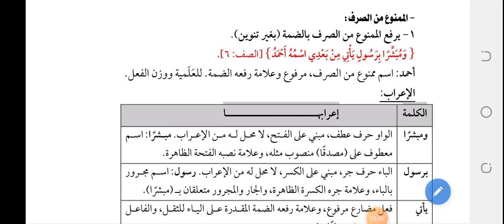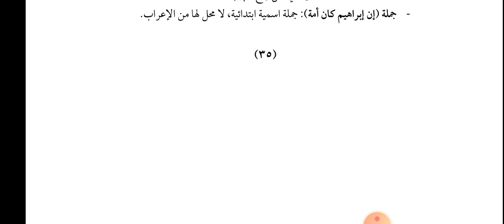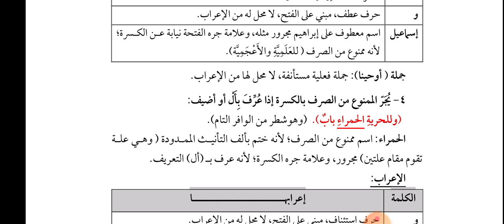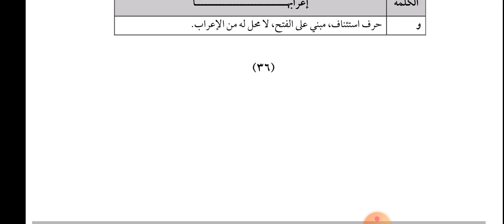آسان ترکیب. سبق نمبر 20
ملحق بجمع مؤنث سالم کا اعراب